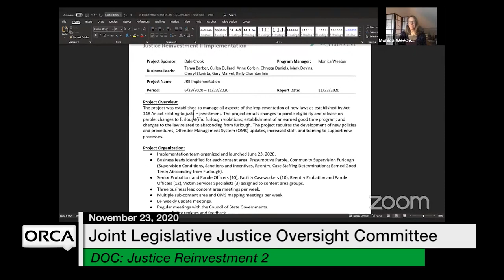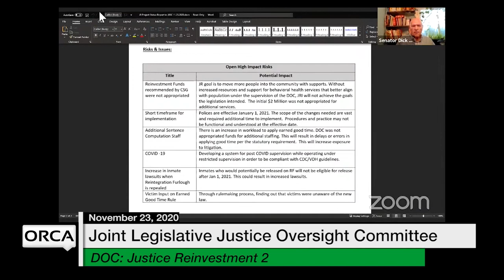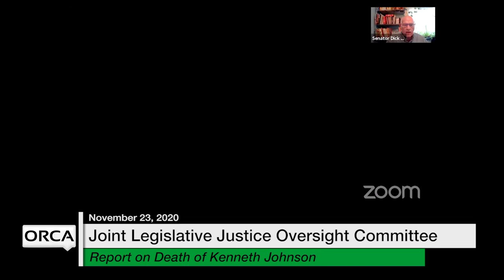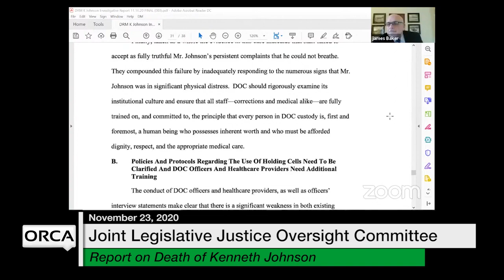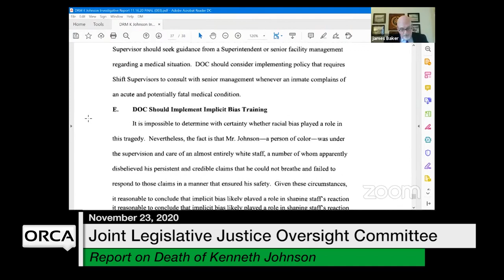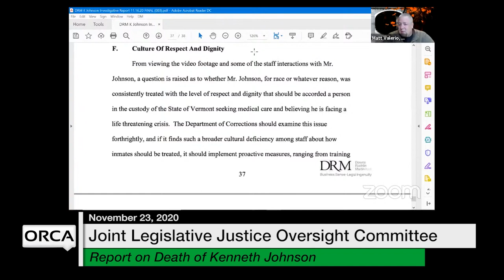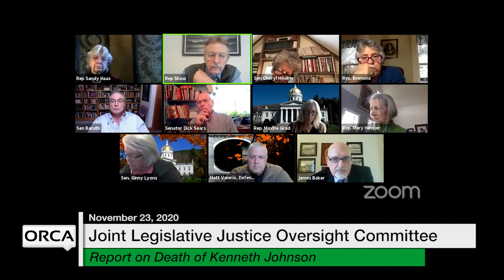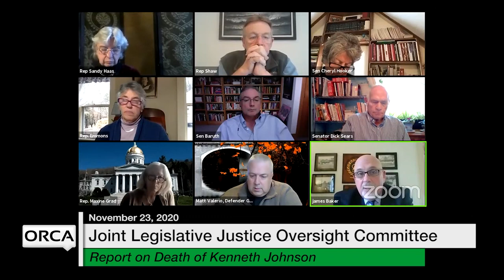Vermont State House - Joint Legislative Justice Oversight Committee 11/23/2020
Department of Corrections (DOC):Justice Reinvestment 2, Attorney General Report Re: Sexual Exploitation of Children, Report on Death of Kenneth Johnson